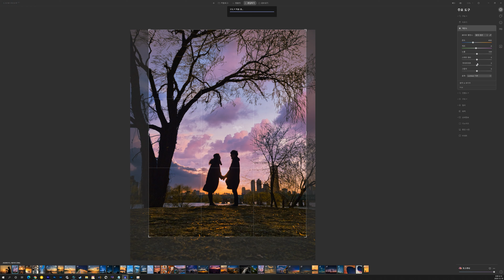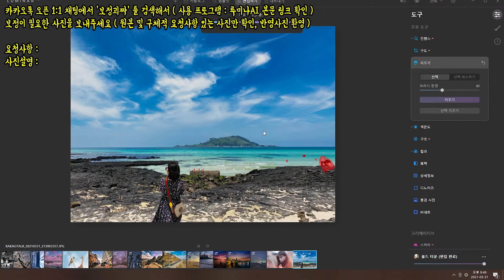루미나 AI를 3분에게 무료로 드립니다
※4월 10일까지 댓글응모 받고 당첨된 세 분은 제가 대댓으로 알려드리겠습니다.

제가 그동안 라이브하면서 루미나 AI를
진짜 잘 활용하고 여러분들이 좋아해주신 덕분에
루미나측에서 프로그램을
무료로 3명에게!! 제공해준다고 합니다!!

그래서 이 영상에 댓글로

1. 루미나AI를 갖고싶은 이유
2. 활용방안
3. 컴퓨터 사양

댓글로 남겨주시면 3분을 제가 골라서
루미나 AI를 제공하겠습니다.

컴퓨터 사양을 적는 이유는 루미나AI가 AI 분석을 통한
보정을 어느정도 컴퓨터 사양이 따라줘야
원활하게 사용할 수 있기 때문입니다.

제가 꼼꼼히 읽어보고 진짜 잘 사용하실 분을 선정해서
루미나 AI를 전달하겠습니다

※ 루미나측으로 프로그램 3개를 지원받았습니다.

(기간제한 없이 언제든지 할인!!)